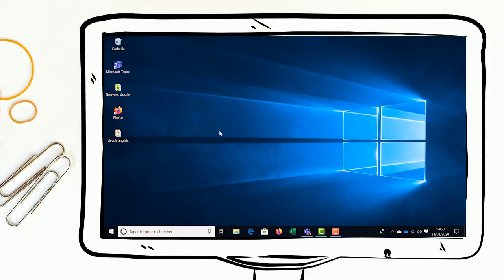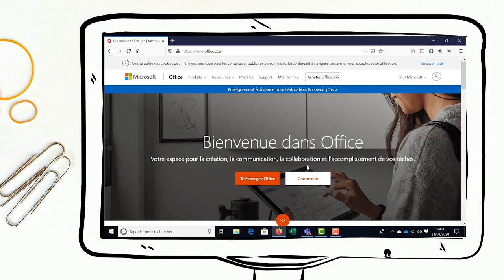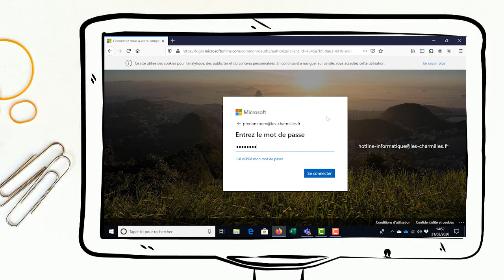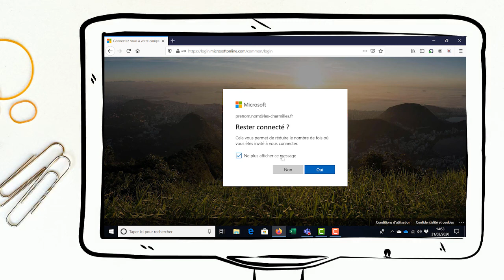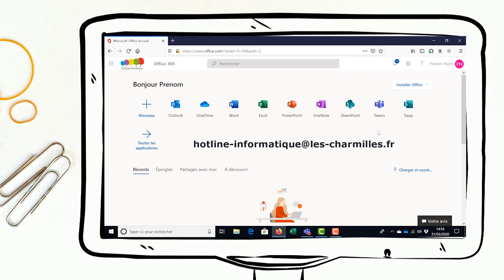Teams - Se connecter à OFFICE365